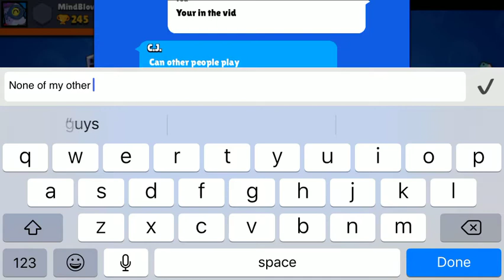Brawl stars ep 4 part 1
I had to put ep 4 into parts because because to me the uploading process would take forever so there’s 2 parts